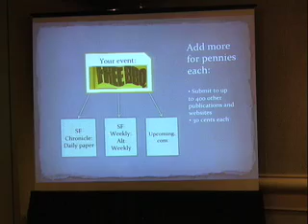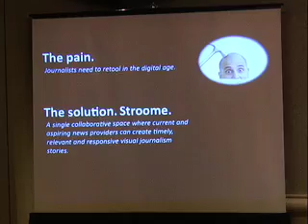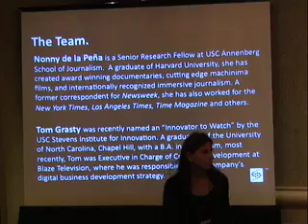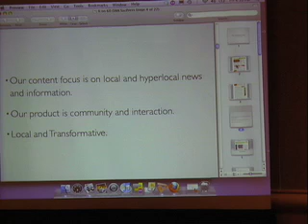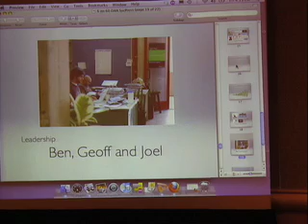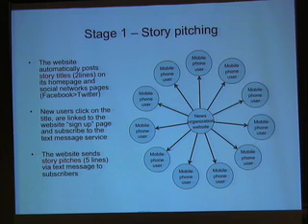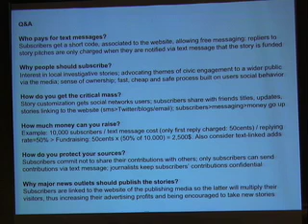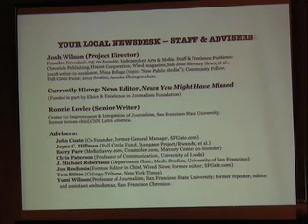6 in 60 — ONA09